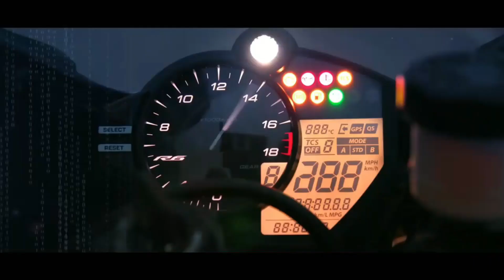**BAD NEWS** Yamaha R6 Discontinued INDIA😭😭 ll Available only as Track bike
**BAD NEWS** Yamaha YZF-R6 Discontinued😭😭 ll Available only as Track bike

Previous video:-

2020 Honda Hornet 2.0 REPSOL Edition Launched at Rs 1.28 lakh

I Used:-